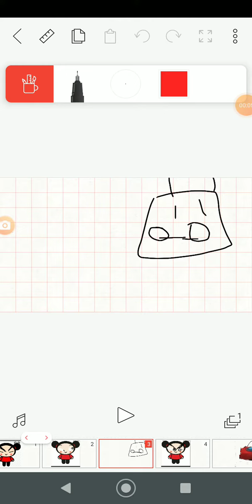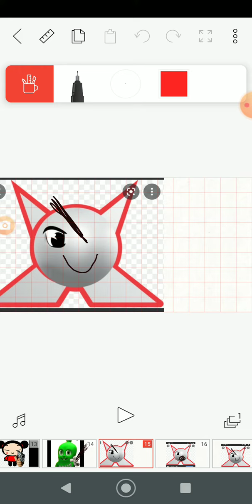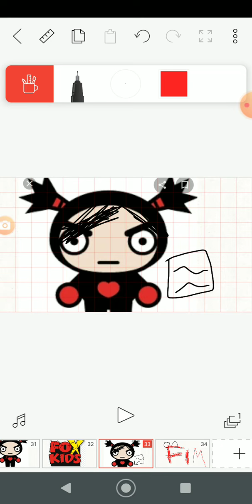Pucca e garu eu odeio dia de aula